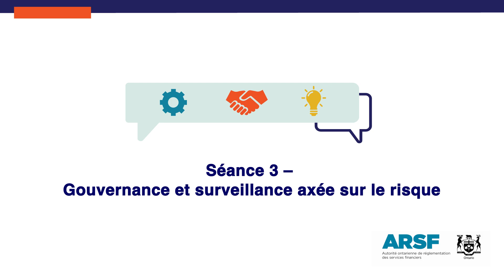Séance 3 – Gouvernance et surveillance axée sur le risque